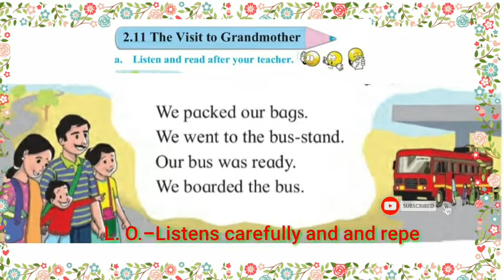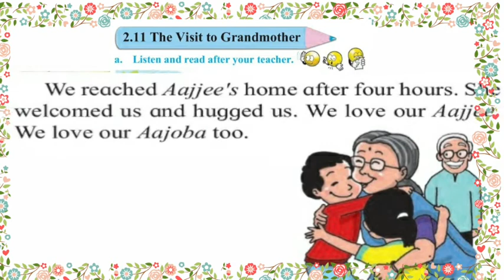Class 2 nd, 2.11 The visit to Grandmother a